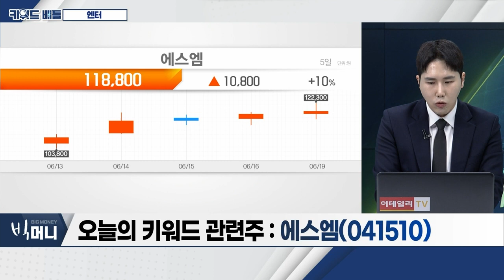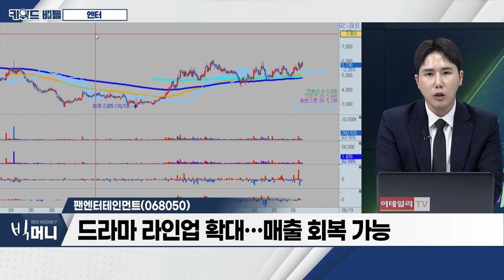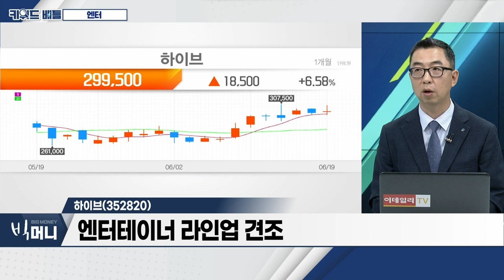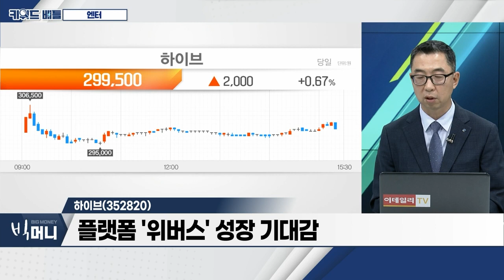에스엠(041510), 팬엔터테인먼트(068050), 하이브(352820)… 엔터_키워드 배틀 (20230619)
- 상반기, 이미 앨범 판매 '신기록' 달성
- 하반기, 주요 엔터사 컴백ㆍ신인 데뷔 모멘텀 역대 최고 수준
- 팬덤 플랫폼, 장기 성장 견조

에스엠(041510)
- 북미시장 공략… '레이블' 인수 효과 본격화
- 중ㆍ장기 성장성 확보ㆍ수익성 개선 긍정적
- 하반기 '디스카운트' 요인 해소 기대

팬엔터테인먼트(068050)
- 방송영상물ㆍ음반 제작 사업 등 영위
- 中 메이저 업체와 파트너십 기반… 中 시장 확대 중
- 드라마 라인업 확대… 매출 회복 가능

하이브(352820)
- 엔터테이너 라인업 견조
- 플랫폼 '위버스' 성장 기대감
- '세븐틴ㆍ르세라핌ㆍ뉴진스', 성장세 기대